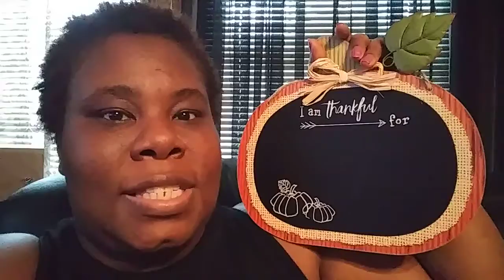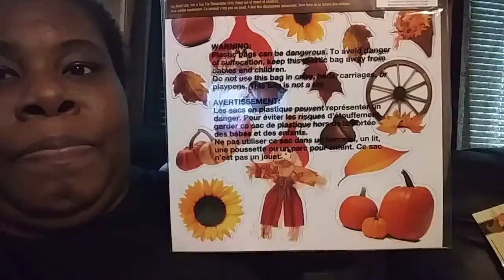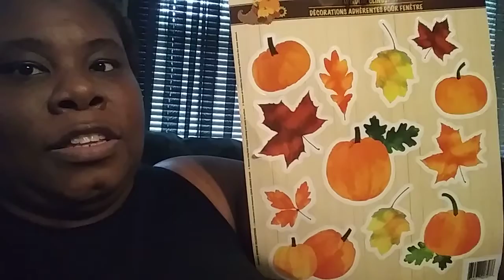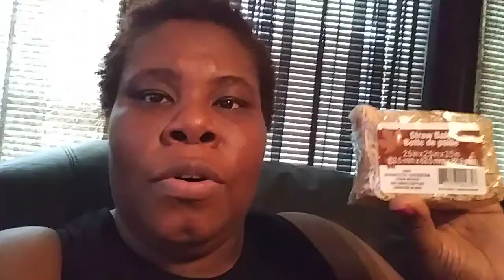Dollar Tree Fall Haul